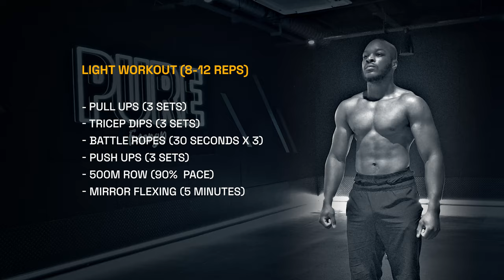Becoming an Outlier | Learn, Train, Create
Observe what the masses are doing

and do the opposite.

If most humans are driven by instant gratification, then think long term.

Most humans neglect their physical health, so push your body to its limits.

Many people stop learning after high school? Become a lifelong learner.

This is the path to Outlier Status.

00:00 Be an Outlier
01:52 The Outlier Mindset
02:44 Train Like an Animal.
04:27 Be an Artist.
08:59 Fuel Your Mind & Body
10:11 The Scientific Method